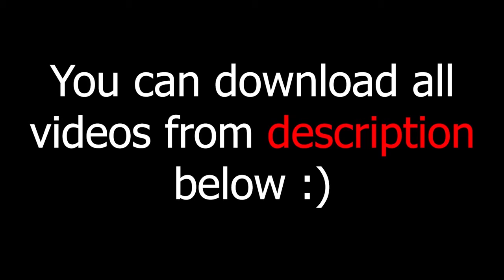green screen effects adobe premiere pro fire electric particle after fx water world royalty free